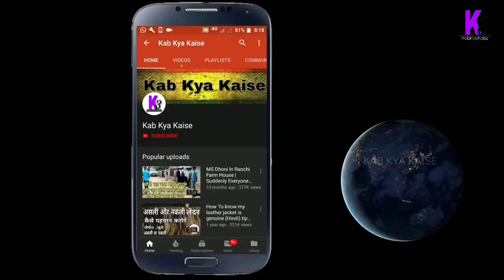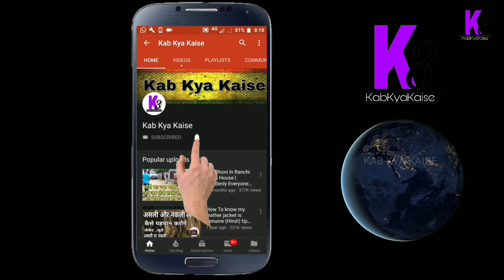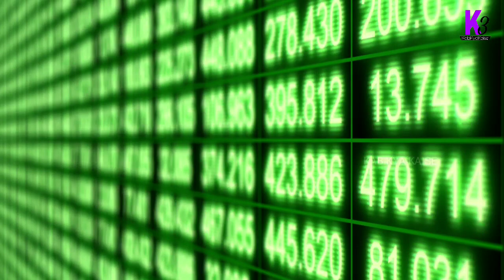कोरोना वायरस के लक्षण इलाज | Corona Virus Symptoms Treatment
This Video Only For Public Safety, Awareness Purpose. My Channel Work For  Public Safety Only. This Channel Doesn't Harm Any People We Help Peoples For Their Health.
Awareness is a key ingredient in success. If you have it, teach it, if you lack it, seek it.
this is Awareness video For Health.

This Video Only For Public Safety, Awareness Purpose. My Channel Work For  Public Safety  Purpose Only.

coronavirus diagnosis,
coronavirus symptoms in dogs,
coronavirus hku1,
coronavirus symptoms in cats,
coronavirus nl63,
human coronavirus 229e,
coronavirus vs rhinovirus,
cdc coronavirus isolation precautions,
coronavirus diagnosis,
coronavirus transmission,
coronavirus in babies,
coronavirus hku1,
coronavirus nl63,
coronavirus oc43
coronavirus in cats,
human coronavirus 229e,
coronavirus,
coronavirus china,
coronavirus california,
corona virus explained,
coronao,
coronavirus symptoms,
coronavirus usa,
coronavirus update,
coronavirus memes,
coronavirus india,
coronavirus indiana,
coronavirus india news,
coronavirus india tamil,
coronavirus india kerala,
coronavirus indian,
coronavirus india telugu,
coronavirus india tv,
coronavirus treatment,
coronavirus en tres minutos,
corona virus symptoms,
corona virus symptoms telugu,
corona virus symptoms tamil,
corona virus symptoms in hindi,
norovirus symptoms and treatment,
norovirus symptoms after exposure,
coronavirus symptoms in tamil,
symptoms of coronavirus,
coronavirus prevention,
coronavirus precautions,
coronavirus predictions,
coronavirus prepping,
coronavirus prevencion,
coronavirus prediccion,
como prevenir coronavirus,
corona virus antidote,
coronavirus spread,
coronavirus started,
coronavirus survivor,
coronavirus seattle,
coronavirus trevor noah,
coronavirus treatment video,
coronavirus vaccine australia,
coronavirus vaccine,
canine coronavirus vaccine,
coronavirus antidote,
coronavirus antibiotics,
coronavirus medicine,
coronavirus medical,
norovirus media,
medicine for coronavirus,
coronavirus medidas,
coronavirus medidas en mexico,
coronavirus ayurveda,
corona virusu,
korona virusu china,
korona virus bangla,
korona virus in hindi,
korona virus video,
korona virus uzbekistan,
korona virus haqida,
korona virus haqida malumot,
korona virus kya hai,
corona virus kya hai,
corona virus kya hai in urdu,
Coronavirus Malaysia,
Coronavirus Korea,
Coronavirus in Sri Lanka,
Coronavirus in Vietnam,
Coronavirus in Hong Kong,

Coronaviruses are a group of viruses that cause diseases in mammals and birds. In humans, the viruses cause respiratory infections which are typically mild including the common cold but rarer forms like SARS  and MERS can be lethal. In cows and pigs they may cause diarrhea, while in chickens they can cause an upper respiratory disease. There are no vaccines or antiviral drugs that are approved for prevention or treatment.
Coronaviruses are viruses in the subfamily Orthocoronavirinae in the family Coronaviridae, in the order Nidovirales.[4][5] Coronaviruses are enveloped viruses with a positive-sense single-stranded RNA genome and with a nucleocapsid of helical symmetry. The genomic size of coronaviruses ranges from approximately 26 to 32 kilobases, the largest for an RNA virus.

The name "coronavirus" is derived from the Latin corona, meaning crown or halo, which refers to the characteristic appearance of the virus particles (virions): they have a fringe reminiscent of a royal crown or of the solar corona.